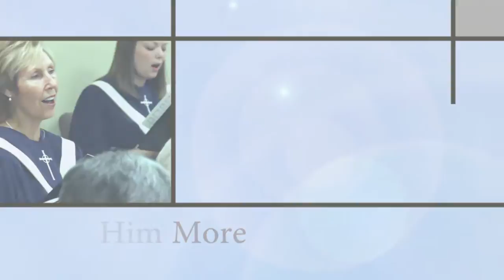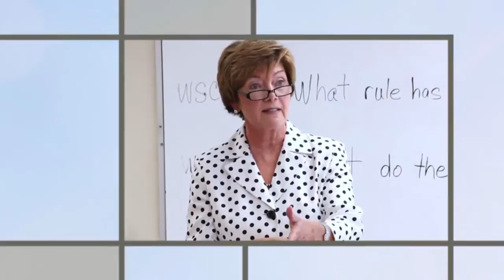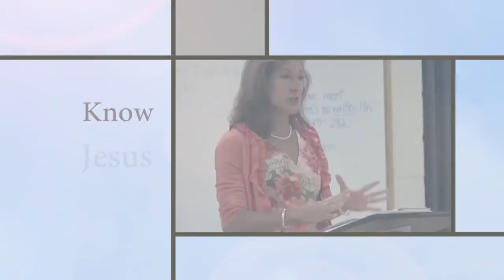Saint Andrews Presbyterian, PCA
Saint Andrews Presbyterian Church, PCA in Columbia, SC. Helping people to joyfully know Jesus Christ, love Him more and serve Him better.